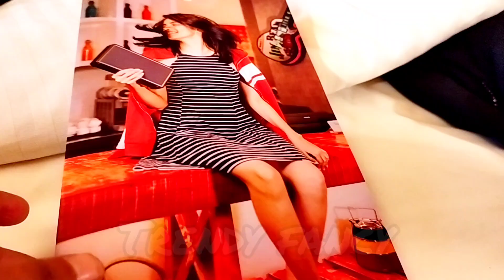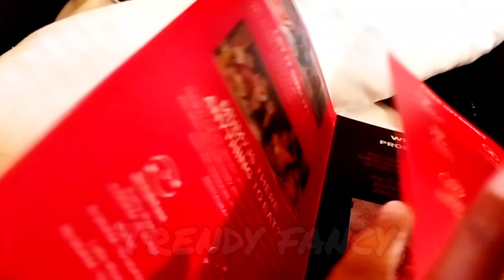IBIS Hotel Hinjewadi pune/Hotel tour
Ibis hotel Hinjewadi pune